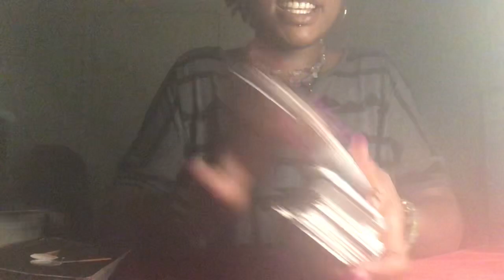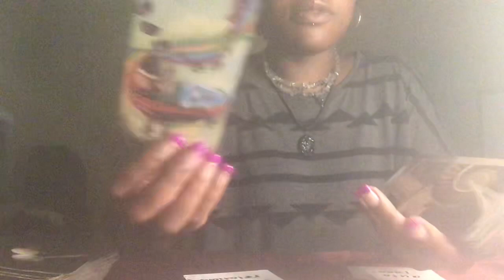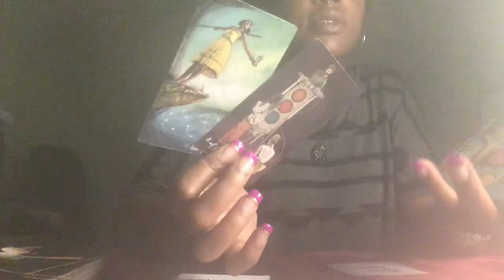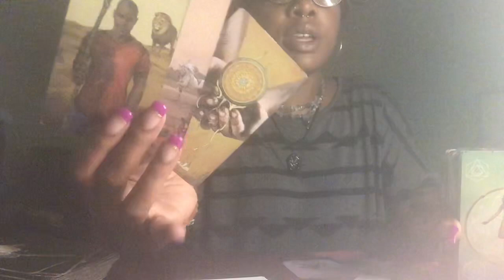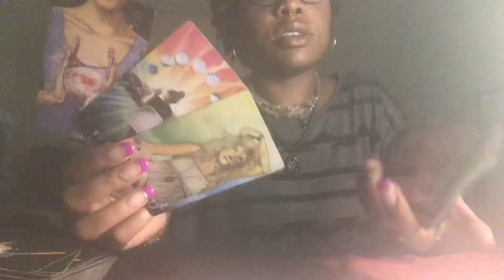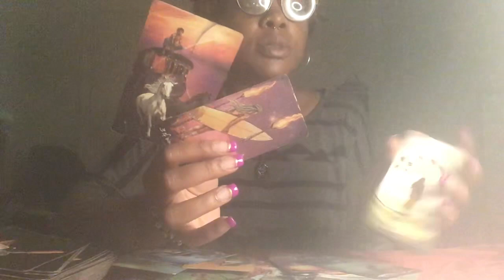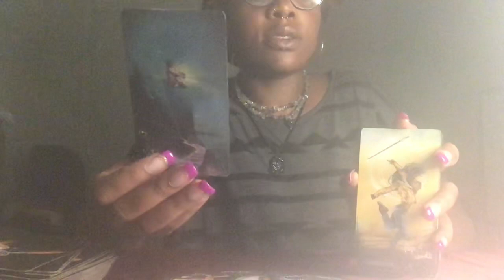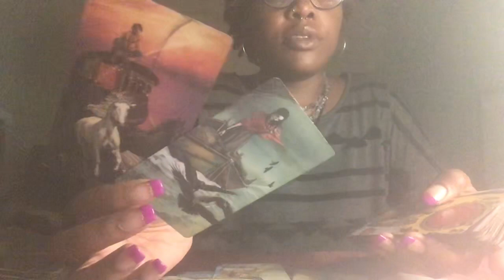Sister took out auto loans in your name